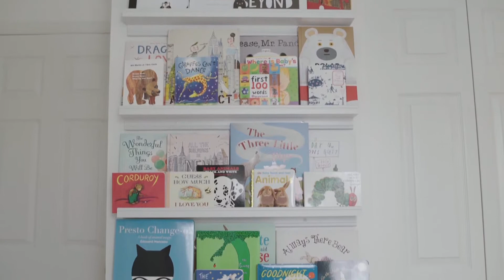new born 3